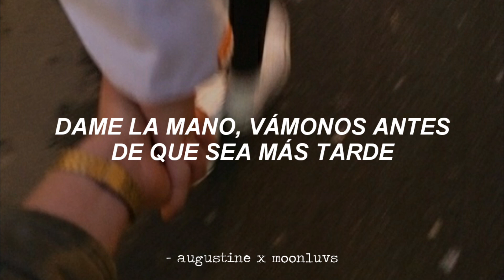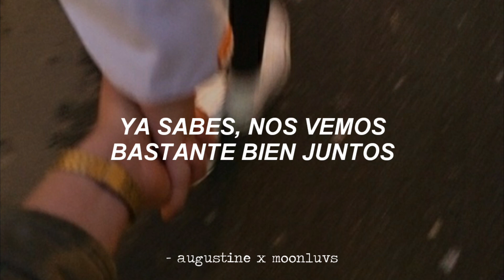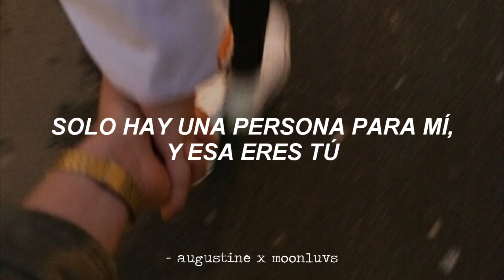「 Astro (ᴍᴊ ᴊɪɴᴊɪɴ ᴍᴏᴏɴʙɪɴ) - Someone Else ✧ sub español 」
→ ʟʏʀɪᴄꜱ / ʀᴏᴍᴀɴɪᴢᴀᴅᴏ

Swipge tteoreojiji ana du bari
Beoseonaji mothae can't stop it
Siseoni majuchimyeon neukkyeojineun tteollim
Want you to come with me
Gireul geotja danduri
Nae du nuneseo tteoreojineun honey
Konnoraereul heungeoldae loddy doddy
Nae soneul jaba get down neutgi jeone
Let's get out get out get out

Yeogil tteonaja (jeo meolli)
Amudo moreuneun goseseo uri sigani
Nun kkamjjakal sai heulleoga ah woo yeah
Ibeoni majimak gihoeya I know
Baby I just wanna tell ya
Naege dan han saram
Dareun saram saenggakae bwado

But you
Bukkeureowohaneun neonde
No one else no one else
But you
Neobakke eopdeonde

I gotta go gotta go i gibuneul
Allyeojwo allyeojwo jigeum nae meoritsok
No one else no one else oh
No one else no one else but you

Let me know let me know an doegesseo
Ne nunchi bodaga sigani da gagesseo
Sijagi banirago nan an seodulleo
Jebeop jal eoullyeo you already know
Ti naego sipeo on dongne gilgeori
Jaranghago danil geoya yeogijeogi
Heundeullineun nunbit nega mwol wonhaneunji
Dapaejwo malhaejwo dapdapae eoseo

But you
Bukkeureowohaneun neonde
But you
Neobakke eopdeonde

Neoegeman boyeojugo sipda
Yeogi byeolbichi ojik neowa nege
Bichwo spotlight sege
Baby I can take you anywhere
I modeun geon oroji neol wihae
Oneuri jinamyeon deo gakkawojil su itge

You better come with me baby
Nega juingong modeun gosi da mudae
Eonjedeun nal bulleo I'll be there
Munjeeopseo I got that feeling

I just wanna be your star
Nege naragago sipeo
Naege dan han saram geuge neonde geuge neonde
Amuri saenggakaedo

But you
Bukkeureowohaneun neonde
But you
Neobakke eopdeonde